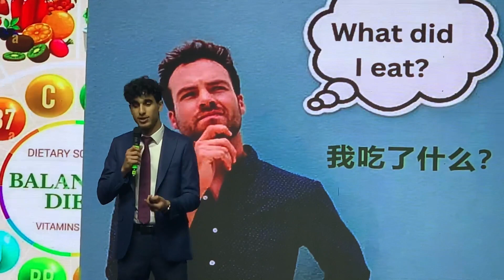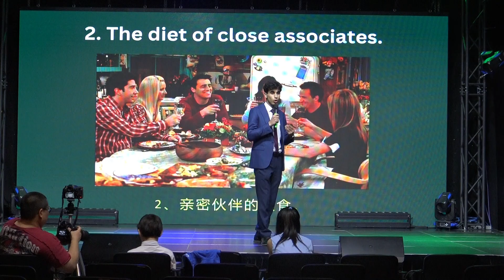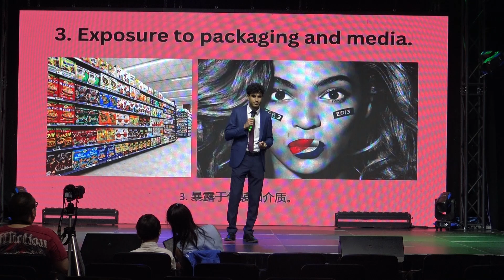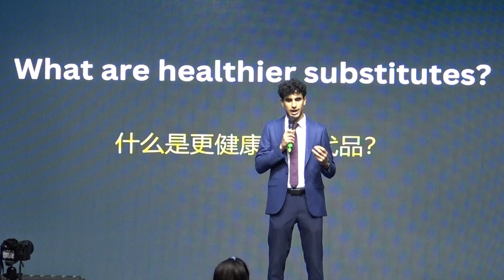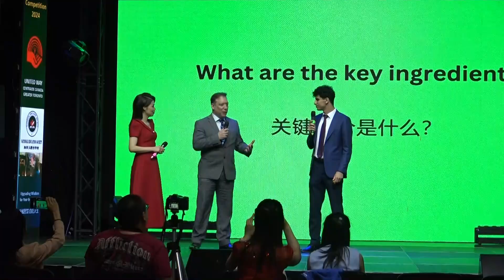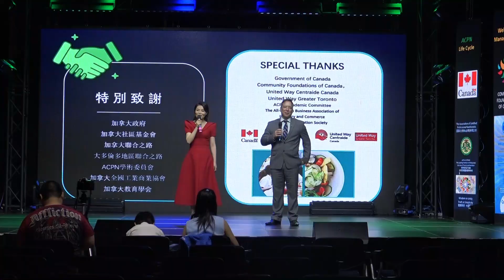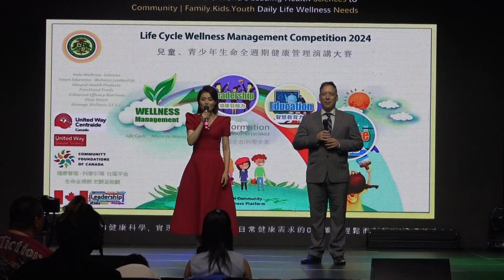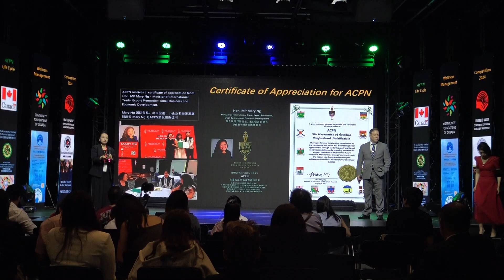培养正常的饮食习惯 ACPN演讲大赛 紅楓影視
ACPN演讲大赛 培养正常的饮食习惯 紅楓影視